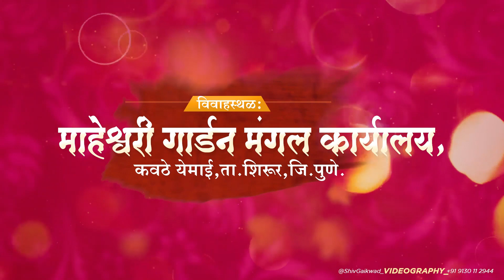Lagn Patrika Video Wedding Invitation Video Editing wedding invitation video Call/WP : 9518556114